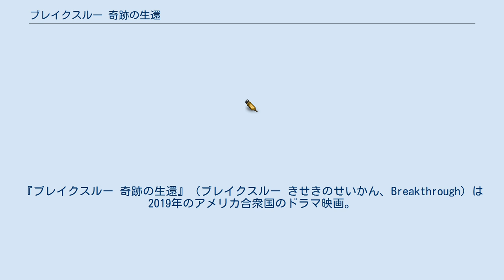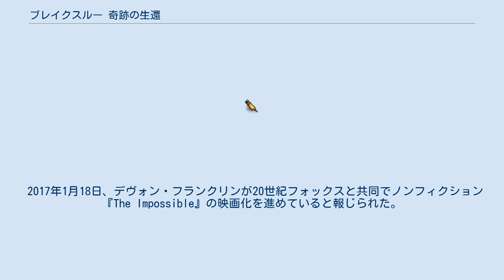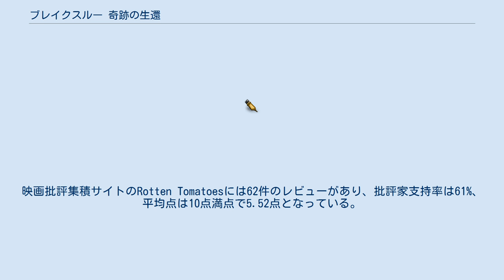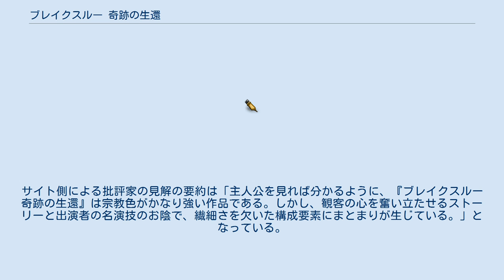ブレイクスルー 奇跡の生還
マーセロ・ザーヴォスの作曲映画
『ブレイクスルー 奇跡の生還』（ブレイクスルー きせきのせいかん、Breakthrough）は2019年のアメリカ合衆国のドラマ映画。
女優でテレビドラマ演出家でもあるロクサン・ドースンの映画監督デビュー作で、出演はクリッシー・メッツとジョシュ・ルーカスなど。
本作はジョイス・スミスとジンジャー・コルバラが2017年に発表したノンフィクション『The Impossible』を原作としている。
 本作は日本国内で劇場公開されなかったが、Amazonプライム・ビデオでの配信が行われている。
 ミズーリ州レイクセントルイス。
14歳のジョンは親切な養父母（ブライアンとジョイス）に育てられていたが、産みの親に捨てられたという事実をどう受け入れるべきかが分からず、養父母や教師たちに反抗的な態度を取っていた。
 そんなある日、ジョンは友人2人（ジョシュとリーガー）と一緒に湖に向かい、近所の人からの注意を無視して凍った湖で遊び始めた。
近所の人が抱いた不安は的中し、ほどなくして湖面の氷が割れた。
ジョシュとリーガーは自力で水面まで浮上し、駆けつけた救急隊員によって救助されたが、ジョンはそのまま溺れてしまった。
救助隊の懸命な捜索にも拘わらず、ジョンは発見されなかった。
救助隊が引き上げようとした矢先、隊員の一人（トミー）が「諦めてはならない」という声を耳にした。
トミーはそれを隊長の命令だと思い込み、再度湖に潜ったところ、ジョンを引き上げることができた。
 心肺停止状態のジョンは直ちに病院に搬送され、様々な蘇生措置を施されたが、何一つとして効果がなかった。
医師からお別れをするように告げられたジョイスは泣きじゃくり、「神様、ジョンを死なせないで下さい」と叫んだ。
その瞬間、ジョンの心臓は再び動き始めたのだった。
 ※括弧内は日本語吹替声優。
 2017年1月18日、デヴォン・フランクリンが20世紀フォックスと共同でノンフィクション『The Impossible』の映画化を進めていると報じられた。
8月、グラント・ニーポートが脚色を担当することになったとの報道があった。
2018年1月、クリッシー・メッツが起用された。
3月7日、マルセル・ルイスの出演が決まったと報じられた。
15日、マイク・コルターの起用が発表された。
19日、トファー・グレイスが本作に出演するとの報道があった。
20日、ジョシュ・ルーカスの起用が決まった。
4月、サム・トラメルとデニス・ヘイスバートがキャスト入りした。
10月18日、プロバスケットボール選手のステフィン・カリーが本作の製作総指揮を務めることになったと報じられた。
 本作の主要撮影は2018年3月にカナダのマニトバ州で始まり、同年5月に終了した。
 2018年11月12日、マーセロ・ザーヴォスが本作で使用される楽曲を手掛けることになったとの報道があった。
2019年4月5日、マーキュリー・ナッシュビルが本作のサウンドトラックを発売した。
17日、本作のスコアアルバムが発売された。
 2018年12月5日、本作のオフィシャル・トレイラーが公開され、公開後48時間で3000万回以上再生された。
これはキリスト教をテーマにした映画としては過去最高の数字であった。
2019年3月20日、本作はセントルイスでプレミア上映された。
 本作は『Penguins』、『The Pilgrim's Progress』、『ラ・ヨローナ〜泣く女〜』と同じ週に封切られ、公開初週末に1300万ドル前後を稼ぎ出すと予想されていたが、実際の数字はそれを若干下回るものとなった。
2019年4月17日、本作は全米2824館で公開され、公開初週末に1128万ドルを稼ぎ出し、週末興行収入ランキング初登場3位となった。
サイト側による批評家の見解の要約は「主人公を見れば分かるように、『ブレイクスルー 奇跡の生還』は宗教色がかなり強い作品である。しかし、観客の心を奮い立たせるストーリ...